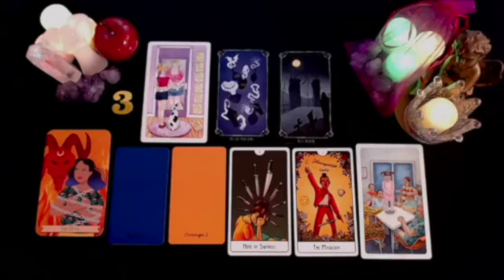VIRGO THIS PERSON ADORES YOU BUT STAYING AWAY FROM YOU BECAUSE THIS ITS THE MOST INTENSE CONNECTION